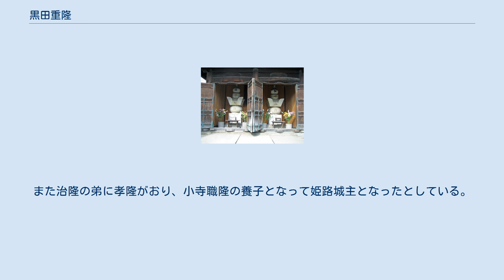黒田重隆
日本の神_(人物神_戦国時代)
黒田 重隆(くろだ しげたか)は、戦国時代の武将。
小寺氏の家臣。
 『黒田家譜』『江源武鑑』などによると、若い頃は山陽地方随一の商業都市として繁栄していた備前国の福岡（現・岡山県瀬戸内市長船町）に在住していたと伝わる。
その後、大永5年（1525年）に備前が乱れると播磨国に移り、姫路の広峯神社の神官・井口太夫と共謀して目薬を売ることで財を成し、播磨の国人になったという。
はじめ龍野城主・赤松政秀に仕えたが、ほどなく御着城主・小寺政職に主を替え、子の職隆が重用されて姫路城の城代となったとされる。
ただし実際は、重隆自身の小寺家臣としての発給文書が残っているため、重隆自身も小寺氏重臣として仕えていた。
また『播磨御着郡誌』によると、子の職隆は小寺政職の祖父・政隆の養女を娶って政隆の養子となっていたとしている。
 妻は妻鹿氏で、永禄2年9月22日（1559年11月1日）に没している。
 享禄4年（1531年）の大物崩れでは赤松政祐軍に従って出陣。
当時の小寺家当主は政隆の子である則職だった。
その際、近江源氏佐々木氏末裔である重隆は、坂東平氏梶原氏末裔である播磨高砂城主・梶原景則と先陣を争って一触即発の状況になったと「赤松秘士録」は伝えている。
これは源平合戦の時分、宇治川の戦いで佐々木高綱と梶原景季が先陣争いをしたものの再来とされているが、真偽は不明。
 天文14年（1545年）、則職の子・政職の代になると、小寺氏一門の小寺則隆や小寺家臣・八代道慶と共に姫路城の経営にあたる。
後に単独で姫路城主となったという説もあるが、弘治2年（1556年）に職隆が姫路城主になったという説もあるため実際は不明。
いずれにせよ職隆に家督を譲った後は御着城下の屋敷へ戻り、永禄7年（1564年）に同地で亡くなった。
享年57。
墓所は岡山県瀬戸内市長船町の妙興寺にある。
近世大名となった筑前黒田家の実質上の家祖である。
 御着城跡地にある黒田重隆(左側)と如水の母・明石氏の墓 享和2年（1802年）、福岡藩10代藩主・黒田斉清治世中に、福岡藩は姫路御着の地に墓所を新たに造営している（黒田家廟所（姫路市指定文化財））。
この廟所には孫、孝高の母である明石氏の墓標も重隆と共に祀られている。
 また、福岡市の光雲神社の摂社、堅盤神社に四神の一柱として奉じられ祀られている。
 『江源武鑑』などの史料によると父・高政に従って先述の流浪をしたとされるが、播磨国多可郡黒田庄（現・兵庫県西脇市）出身という説もある。
地元の寺院に播磨黒田氏に関する系図や黒田職隆や黒田重隆の位牌もある。
その説によると、黒田氏は旧来言われる近江佐々木氏の末ではなく、赤松氏の分かれの土豪とされており、黒田庄にあった黒田城主8代目であったとされる。
また子の9代目・治隆の代に石原氏・赤井氏との戦闘で討死し、黒田城も落城して家は絶えたという。
また治隆の弟に孝隆がおり、小寺職隆の養子となって姫路城主となったとしている。